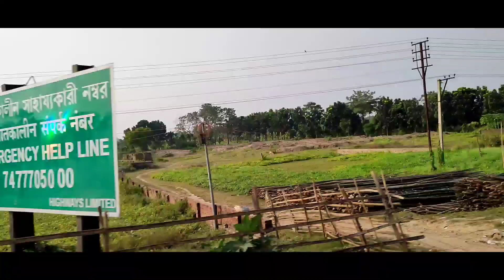kaliachak se highway hoke old malda station eklakhi station